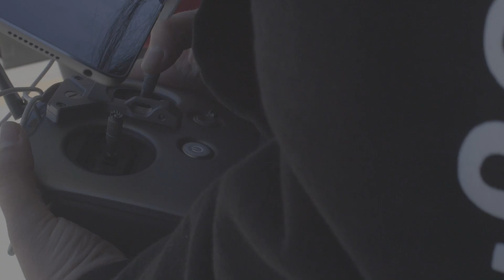Embry-Riddle Aeronautical University: Prescott UAS Program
This is my final project for AS 325 Dronealism & Cinematography. This video highlights the ERAU UAS major at the Prescott Campus. The program is constantly expanding. Over the degree program you earn your Part 107, learn the rules and regulations of manned & unmanned flight, learn how to fly UAS systems, learn how to build & maintain UAS vehicles, and learn the physics of flight. This of course is just a brief overview, and as previously stated- the program is expanding.